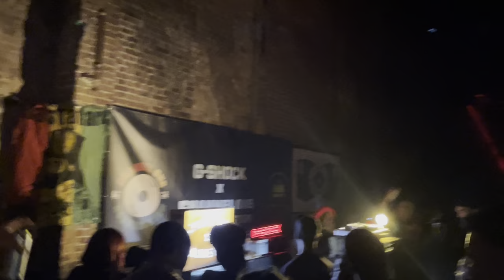Channel One playing Dubplate @ Village Underground 25/08/23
Channel One return to their residency at Village Underground in London with a killa all-night session warming up for Notting Hill Carnival this weekend.

Tune played @ 0237

Another ruthless selection from Mikey Dread, with continuous conscious messages in the lyrics and chanting. Maximum respect to all involved.

Not sure on the ID for this one and some of the others on my page.